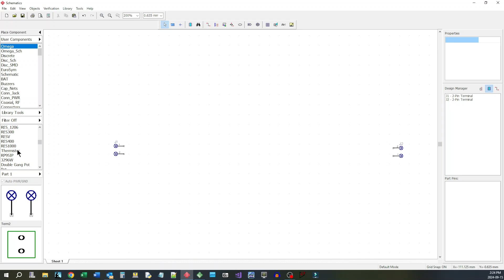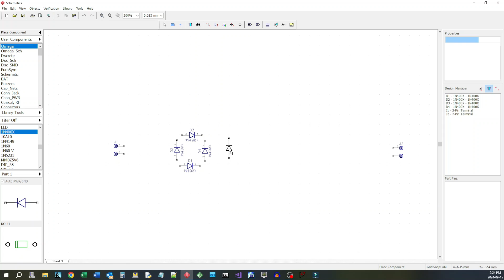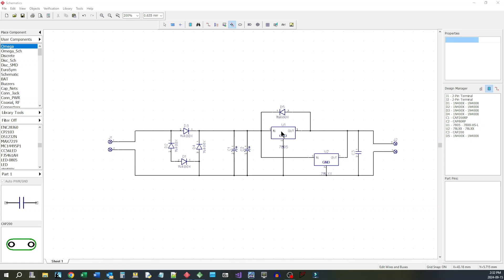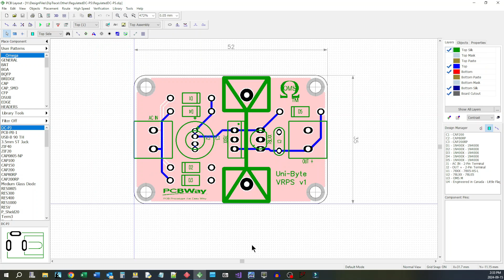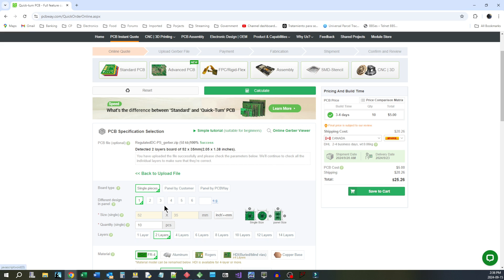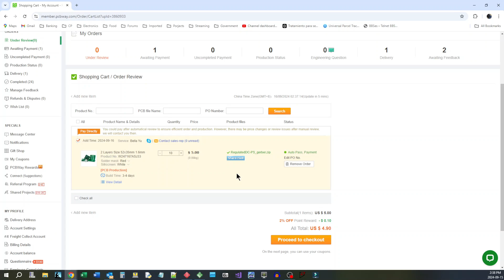Uni-Byte 0217 - Versatile and Configurable DC LINEAR power supply - Part 1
In this Part 1 video we design a versatile and configurable linear power supply to be used in cases where a low noise and low power solution is required.  Particularly for use in DIY lab equipment.

Buying from Amazon or AliExpress?  Use these links to help the channel and it won't cost you a penny more!

Or click on the Super Thanks button above (heart with a "$" sign)